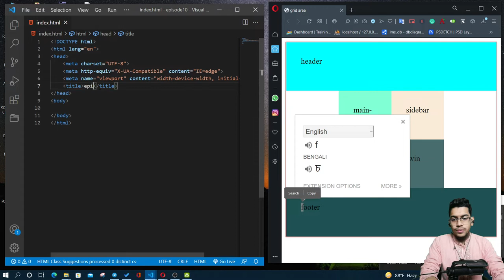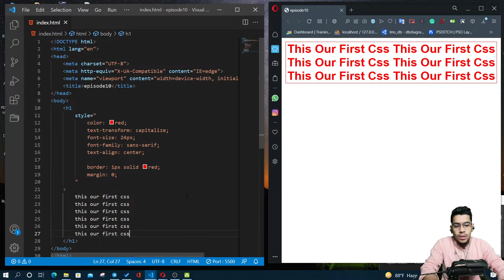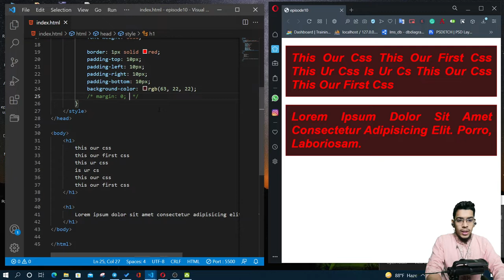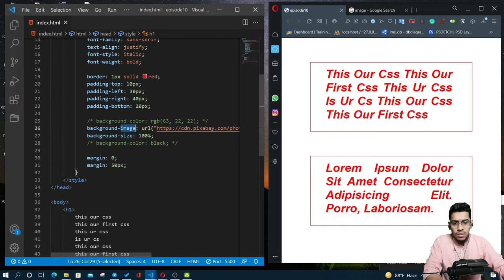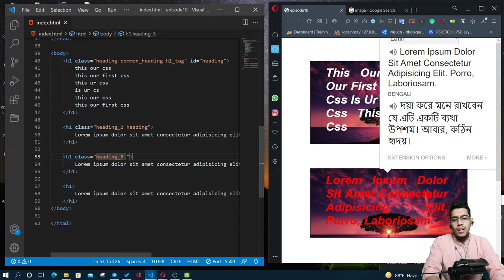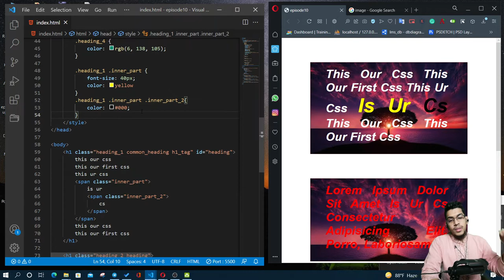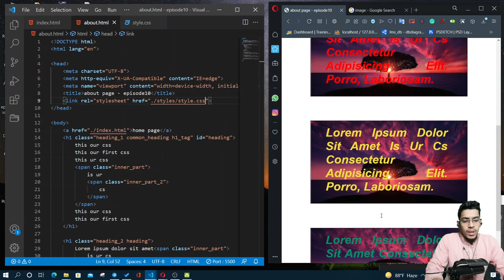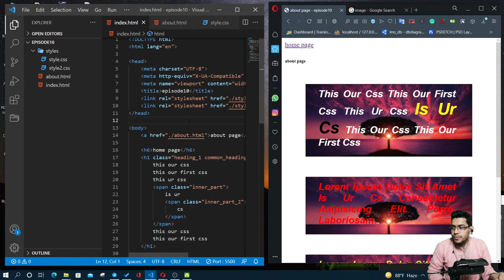web dev daycare batch-1 ep-9 css basics